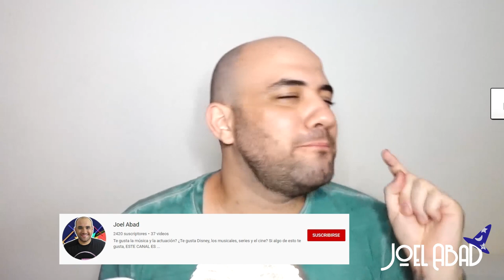DANNA PAOLA ft. MORAT - Dulce Navidad - VIDEO REACCIÓN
Nueva semana, nuevo video, nuevo JOELMOMENT :)